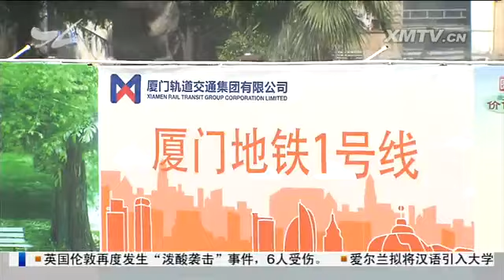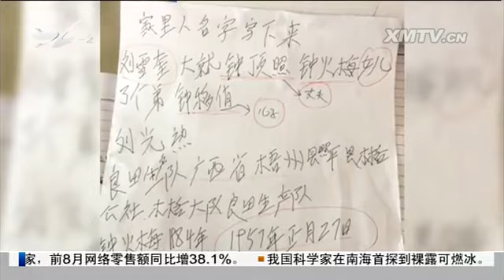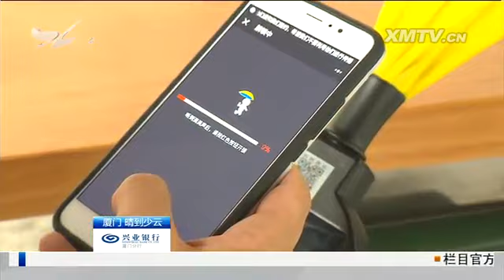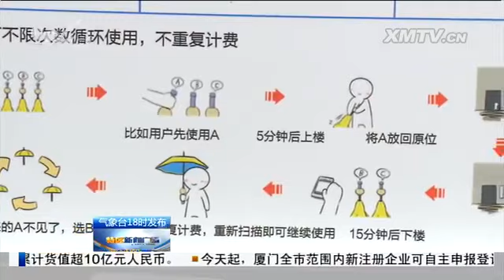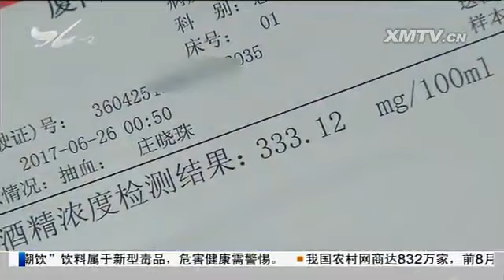特区新闻广场 2017.9.25 - 厦门电视台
国庆期间我市部分路段单双号限行

　　地铁1号线部分路段进行管线及附属工程施工

　　救助工作人员助力：离家22年 流浪者返乡团圆

　　承载闽南传统风俗："做十六岁"成人礼

　　共享雨伞现身街头 扫码开伞使用方便

　　《舞蹈梦想+》起航 妈妈选手追逐舞蹈梦想

　　市民与城管：墩上社拆迁场地脏乱突出

　　一集装箱货车发生侧翻 两名男子受伤

　　三名船员硫化氢中毒 救助飞行队紧急施救

　　拒付车费还打民警 男子被判刑

绿色小常识 伪装高手：兰花螳螂，叶尾壁虎